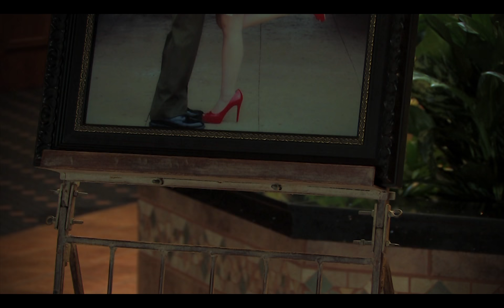Ramirez Revised 2014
This was a very pretty wedding outdoors. There is something magical about outdoor weddings and a lot of that awesomeness is from perfect sunlight, cool breezy air and all the pretty flowers swaying back and forth.